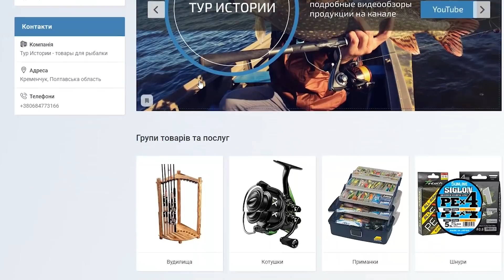СУДАКА ТУТ БОЛЬШЕ ЧЕМ ОКУНЯ! Зимняя рыбалка на балансир.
Зимняя рыбалка, ловля окуня, судака на балансир и мормышку на реке Днепр.